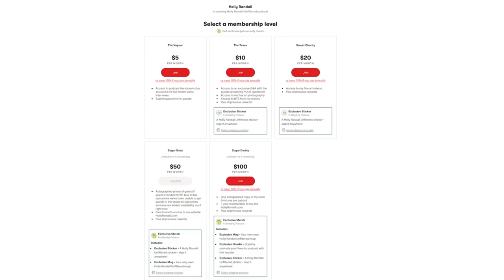How Eva Carrera Helped Kendra Lust Get Through her First Scene!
Kendra Lust talks about her experience getting into the adult industry. She talks about her first scene, which was a hot and mean scene with a difficult director. She was nervous and shaking, but her co-star Eva Carrera was tough and helped her get through it.